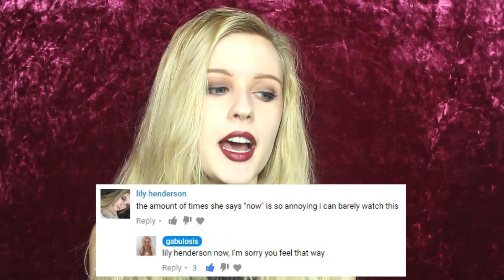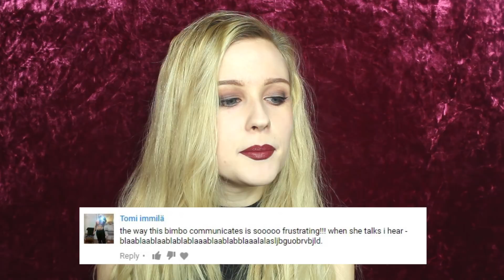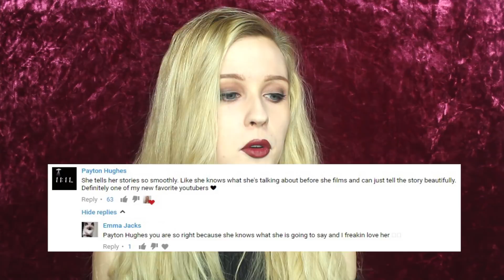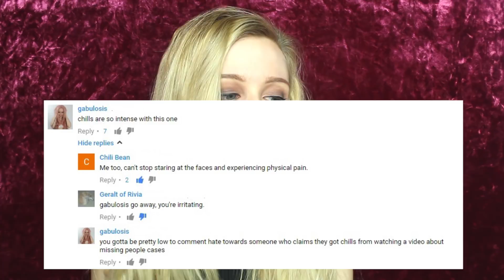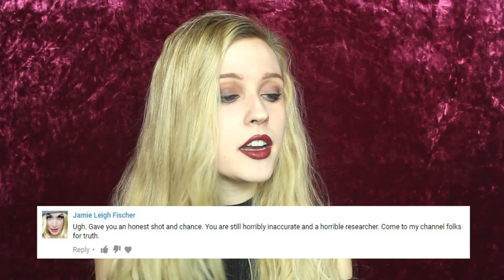READING MEAN COMMENTS...lol 'tis the season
💬 OPEN ME!! 💬

*Michelle Tanner voice* hOW RUDE

(Santa informed me that anyone who comments hate on youtube videos automatically goes on the naughty list)

p.s. I love all you little angels that have sent me such sweet comments throughout 2017 and I hope you all enjoyed this video and maybe had a laugh or two

Happy Holidays my loves ❄🎄⛄🌟🎅

What's On My Lips:
Wet 'N' Wild Megalast Matte Lip Color in the shade "Cinnamon Spice"

Sources:
from da h8rs